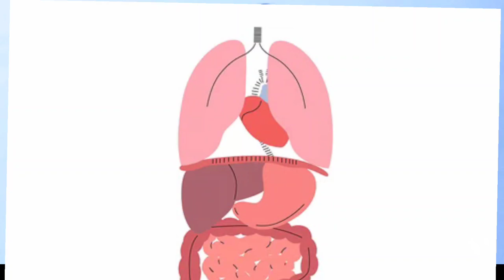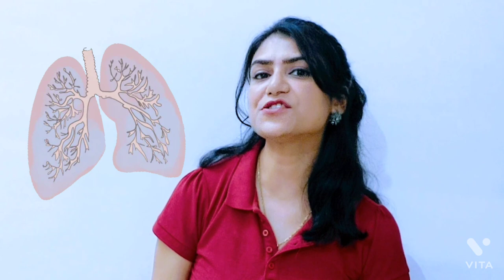A Poweful Detox in just 10 minutes - Learn The Art Of Breathing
Detox drinks and Detox diet are in trend now a days , but do you know one solimple yet powerful Detox technique and that too with tremendous  benefits  . Learn The Art Of Breathing  with this video
STAY SWASTH with Dr Ishu
diaphragmatic breathing
breathing exercises
deep breathing
deep breathing exercises
breathing meditation
Tortoise breathing technique
breathing exercises for stress
breathing exercises for anxiety
breathing techniques for anxiety
breathing exercises for stress relief
stress and anxiety
Art of breathing
calm breathing
relieve stress & anxiety with simple breathing techniques